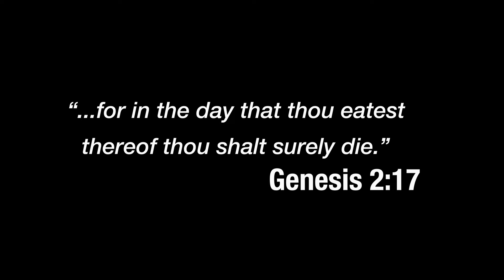A Different Fruit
Strange Prisoner's presents A Different Fruit: An Original Song about Original Sin by Joshua Hill